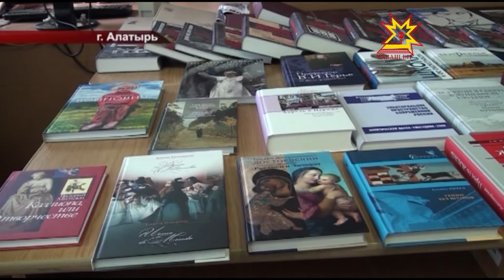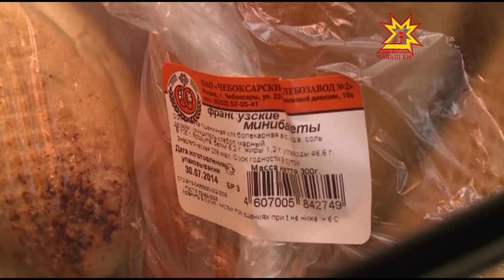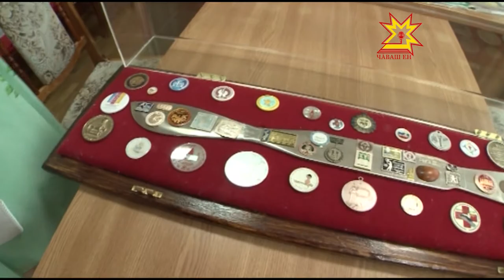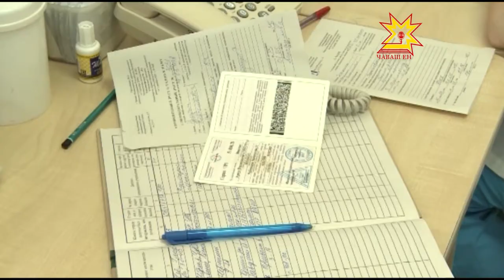Республика 02 06 2015 на русском языке. Дневной выпуск